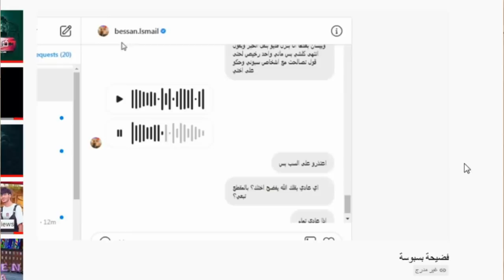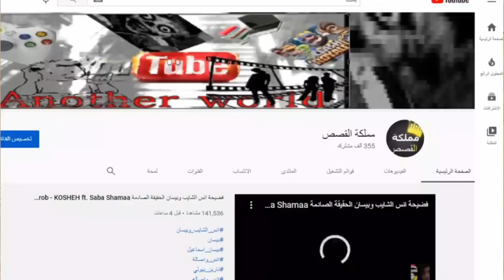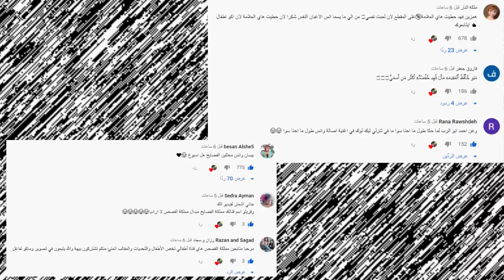فضيحة بيسان اسماعيل وامها وانس الشايب يهددوني ويتهجمون عليي وفضيحة فافانابولي ونور مار وانس واصالة !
انس​​​ وصالة
اصالة المالح
Music anasala
Alwan tube
Related
مملكة القصص
Related
Mo Vlogs
Ahmad Aburob
هلكني المرض !!